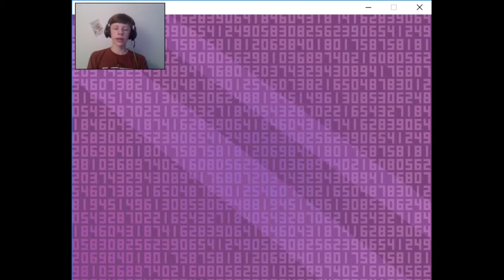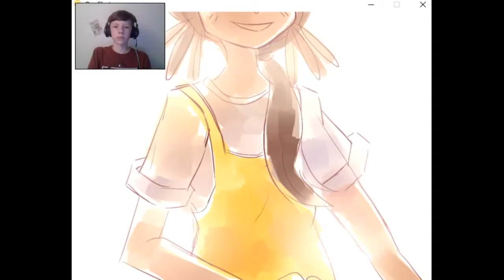Sacred Kernels And Broken Elevators! - OneShot - Part 8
Yay! PUZZLES!!!